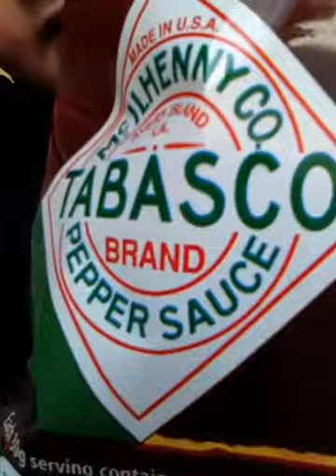Dorito roulette challenge (EXTREMELY HOT!)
Don't ask😑 So welcome back to another vid but this time we have gone extreme...